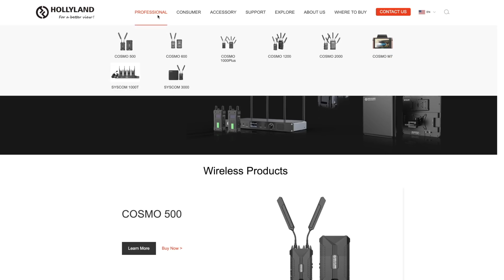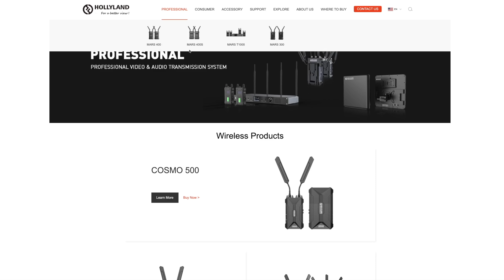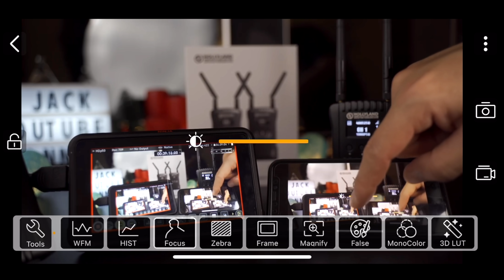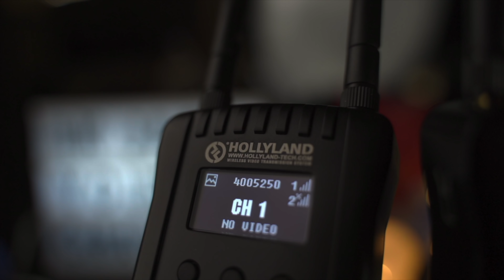Hollyland Mars 400s 無線圖傳器 Review! Feat. 雞蛋妹Mavis同大家一齊做測試！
Hollyland Mars 400S 無線圖傳器有多達4個ios和android應用程式監控，配有SDI和HDMI介面和OLED顯示器螢幕。備有低電池警告提醒，擁有120米傳輸範圍與超低延遲。最重要係價錢係一般用戶都可以負擔得到!
今次好開心雞蛋妹Mavis友情客串同我一齊做評測!好鬼好笑！

今次的攝影器材:
Hollyland Mars 400S
Sony a7m3
SEL55F18Z
Sirui 思鋭三腳架 N2205X + K20X
Picomic
RODE Videomic NTG
Switch Pod

Music  🎵 by
如在以下網址連結選購使用 artlist,你同我都可額外獲得兩個月優惠

*本片中的評測產品由製造商提供，本人並無收取任何利益，製造商亦無就本片內容控制本人的言論，全片內容均由本人真實及發自內心評測。